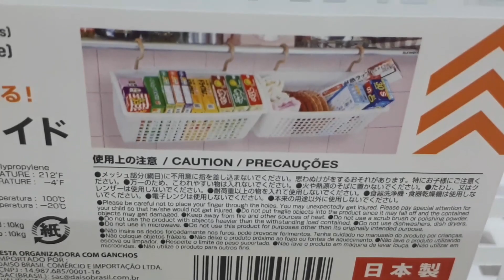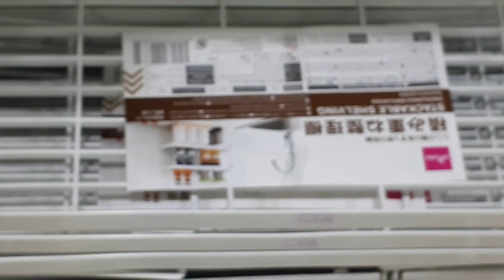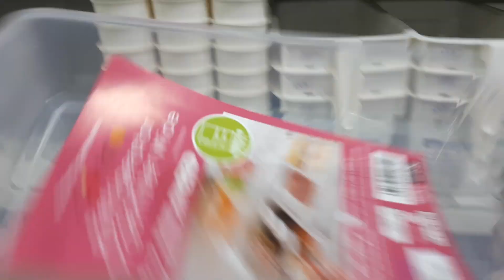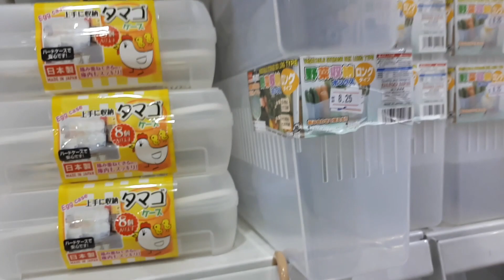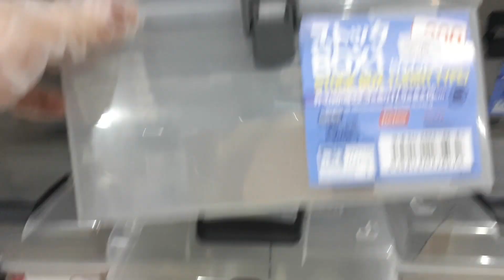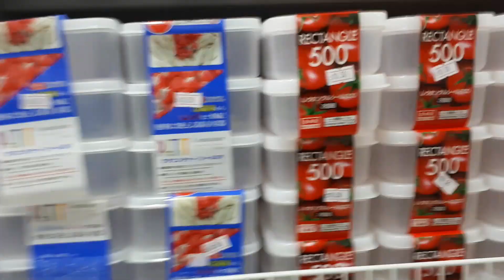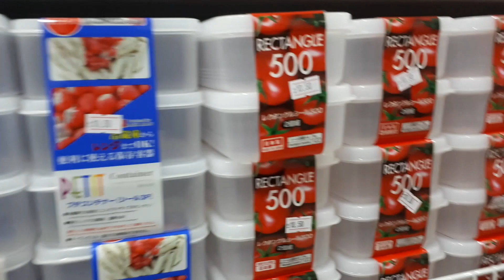منظمات يابانيه للمطبخ والثلاجه وأسعارها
جوله فى محل دايسو للمنتجات اليابانيه فى ركن منظمات المطبخ والثلاجه